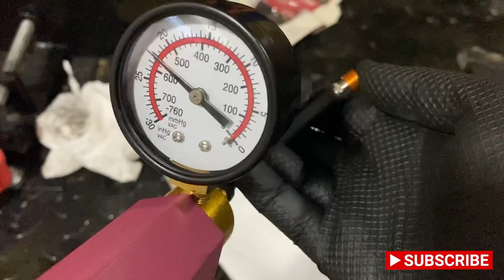Cum se monteaza aerisitoare furca Ktm / Husqvarna ?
Ce trebuie sa verificam la o furca moto, ce sunt aerisitoarele , ce rol au, cat de des se folosesc si testarea acestora.